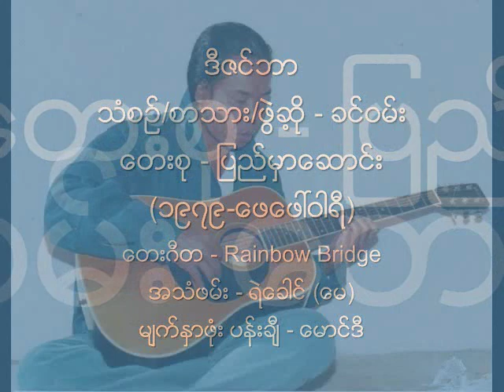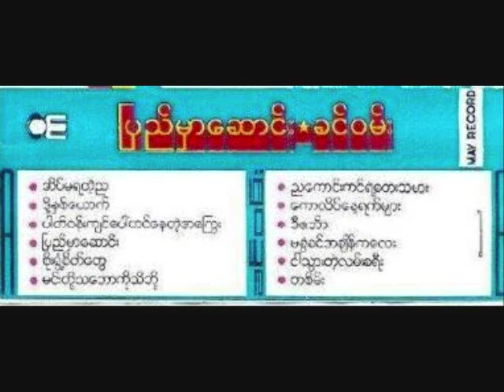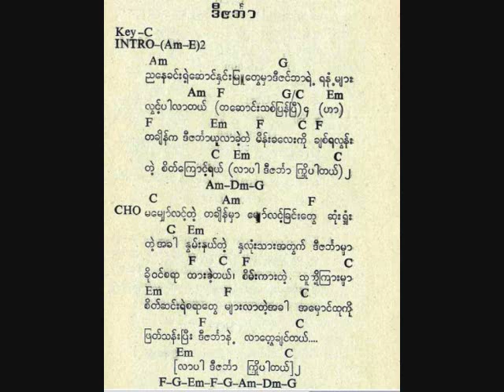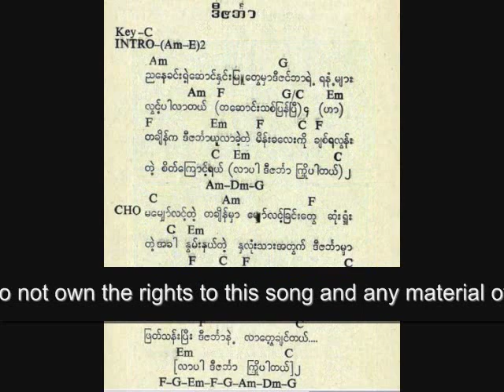ဒီဇင္ဘာ ေရး/ဆို ခင္ဝမ္း ၁၉၇၉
သံစဥ္/စာသား/ဖြဲ႕ဆို - ခင္ဝမ္း
ေတးစု - ျပည္မွာေဆာင္း (၁၉၇၉-ေဖေဖၚဝါရီ)
ေတးဂီတ - Rainbow Bridge (သက္တန္႔တံတား အဖြဲ႕)
အသံဖမ္း - ရဲေခါင္ (ေမ)
မ်က္ႏွာဖံုး ပန္းခ်ီ - ေမာင္ဒီ

Rainbow Bridge Band: Khin One (Composer/Vocal/Rhythm Guitar), Aung Myat Tun (Lead Guitar/Arrangement), Moses (Bass Guitar), Chit Mya Win (Keyboard), A. Heik (Drums), Manager: Win Tun.

Cassette Tape Cover & Song Book Pages: Credit with Big Thanks to Khin Thida Khin’s SoundCloud / ( U Khin Haw’s Facebook).
Khin One’s Photos: Credit with Big Thanks to Ko Yan Naing & Doney MP @ Khin One Fan Club.
NCA
Lyrics:
ညေနခင္းရဲ႕ ေဆာင္း.. ႏွင္းျမဴေတြမွာ..
ဒီဇင္ဘာရဲ႕ .. ရနံ႔မ်ား.. လြင့္.. ပါလာတယ္..

တေဆာင္း.. သစ္.. ျပန္ၿပီ..
တေဆာင္း.. သစ္.. ျပန္ၿပီ..
တေဆာင္း.. သစ္.. ျပန္ၿပီ..
တေဆာင္း.. သစ္.. ျပန္ၿပီ..

ဟာ..

တခ်ိန္က.. ဒီဇင္ဘာ.. ယူလာခဲ့တဲ့..
မိန္းကေလး.. ကို.. ခ်စ္ရလြန္းတဲ့..
စိတ္ေၾကာင့္ရယ္..

လာပါ.. ဒီဇင္ဘာ.. ႀကိဳပါတယ္..
လာပါ.. ဒီဇင္ဘာ.. ႀကိဳပါတယ္..

မေမွ်ာ္လင့္တဲ့.. တခ်ိန္မွာ..
ေမွ်ာ္လင့္ျခင္းေတြ.. ဆံုးရံႈးတဲ့.. အခါ..
ႏြမ္းနယ္တဲ့.. ႏွလံုးသား.. အတြက္..
ဒီဇင္ဘာမွာ.. ခိုဝင္စရာ.. ထားခဲ့တယ္..

စိမ္းကားတဲ့.. သူေတြ.. ၾကားမွာ..
စိတ္.. ဆင္းရဲ.. စရာေတြ.. မ်ားလာတဲံ.. အခါ..
အေမွာင္.. ထုကို.. ျဖတ္သန္းၿပီး..
ဒီဇင္ဘာနဲ႔.. လာေတြ႕ခ်င္တယ္..

လာပါ.. ဒီဇင္ဘာ.. ႀကိဳပါတယ္..
လာပါ.. ဒီဇင္ဘာ.. ႀကိဳပါတယ္..